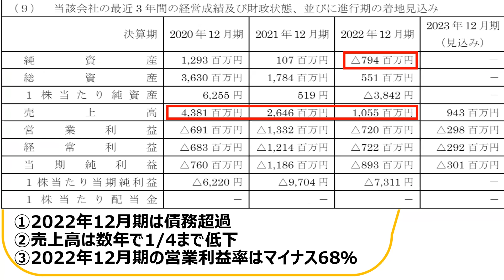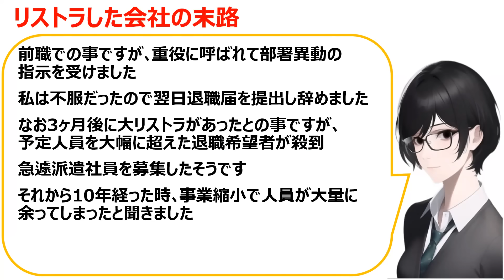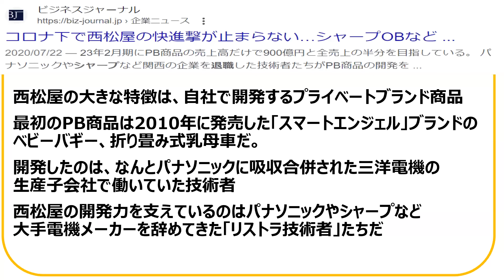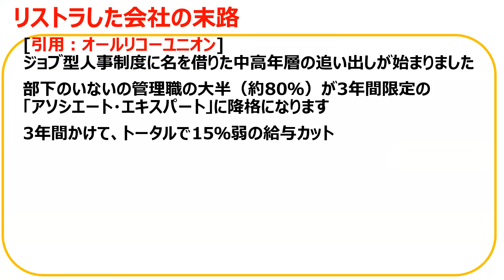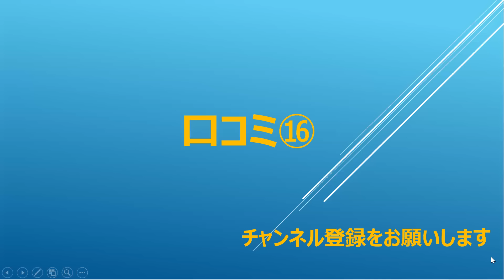[人材は人罪]リストラした会社の末路の口コミを20件紹介します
いのちSOS（特定非営利活動法人 自殺対策支援センターライフリンク）

リストラ　整理解雇　首切り　資生堂　リコー　シャープ　パナソニック　東芝